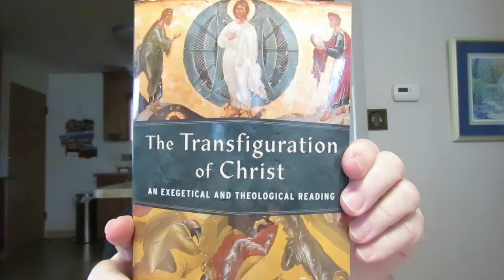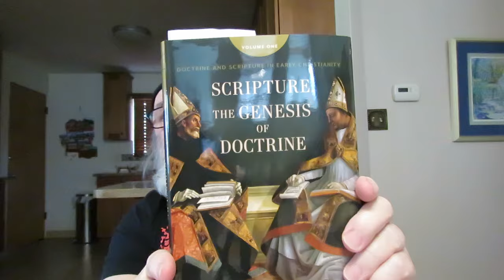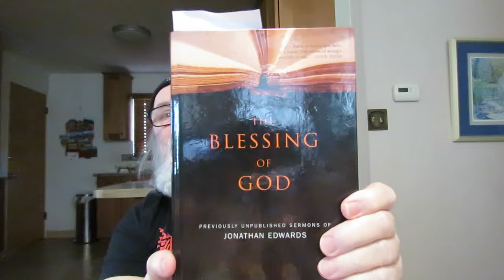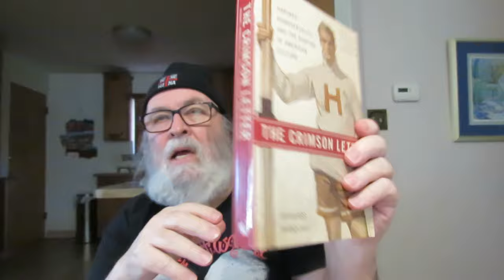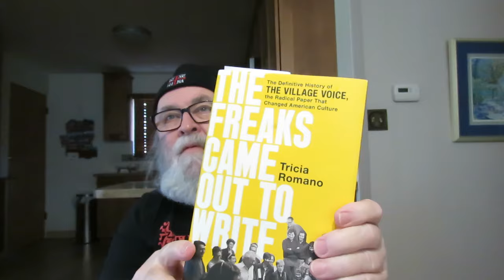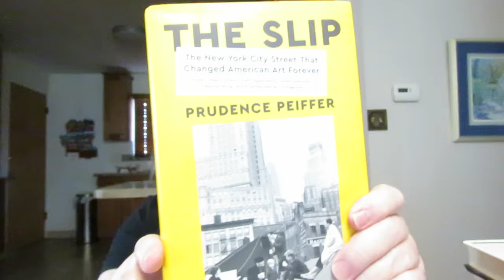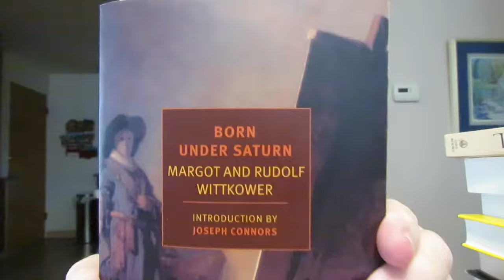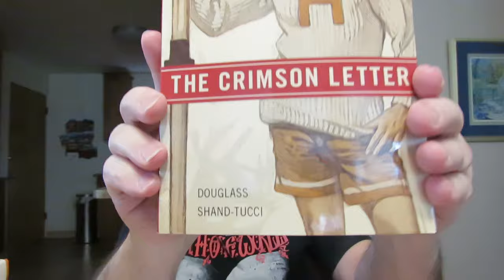what I plan to read this week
'Christ The Center-How the Rule of Faith, the Nomina Sacra, and Numerical Patterns Shaped the Canon' by Tomas Bokedal

'The Transfiguration of Christ-An Exegetical And Theological Reading' by Patrick Schreiner

'Taught by God-Ancient Hermeneutics for the Modern Church' by Brandon D. Smith

'Scripture, The Genesis Of Doctrine' Doctrine And Scripture In Early Christianity Volume 1 by Frances M. Young

'An Introduction To The Medieval Bible' by Frans van Liere

'Born Under Saturn: The Character and Conduct of Artists; A Document History from Antiquity to the French Revolution' by Margot And Rudolf Wittkower

'Vagabonds: Life on the Streets of Nineteenth-Century London' by Oskar Jensen

'The Diaries Of Dawn Powell 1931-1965' Edited With An Introduction By Tim Page

'Dawn Powell' a biography by Tim Page

'The Crimson Letter: Harvard, Homosexuality, And The Shaping Of American Culture' by Douglass Shand-Tucci

'City Poet: The Life and Times of Frank O'Hara' biography by Brad Gooch

'The Last Avant-Garde: The Making of the New York School of Poets' biography by David Lehman

'The Voice: Life at The Village Voice; An Unauthorized Account' by Ellen Frankfort

'The Freaks Came Out To Write: The Definitive History of The Village Voice the Radical Paper That Changed American Culture' by Tricia Romano

'The Slip: The New York City Street That Changed American Art Forever' by Prudence Peiffer

'The Arrest' a novel by Jonathan Lethem

'Born Under Saturn: The Character and Conduct of Artists; A Documented History from Antiquity to the French Revolution' by Margot & Rudolf Wittkower